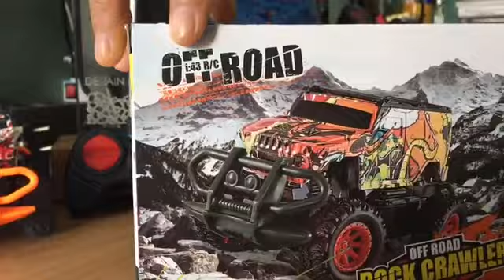GIVEAWAY MOBIL RC - SIAPA MAU? (DITUTUP)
Halo teman-teman,
kali ini Cello mau ngadain giveaway salah satu mobil RC Cello.
Yuk ikutan teman! gampang banget caranya teman..

2. Like, KOMEN, dan share video ini ke teman-teman kamu
3. Follow instagram @cellovlog
4. Jangan lupa sertakan nama instagram kamu di komentar ya, supaya mudah dihubungi bila menang.

Giveaway ini akan diumumkan pada tanggal 11 September 2022, jangan sampai terlewat teman-teman!